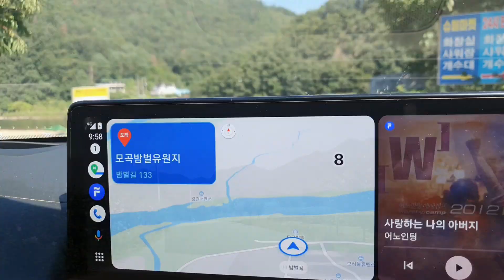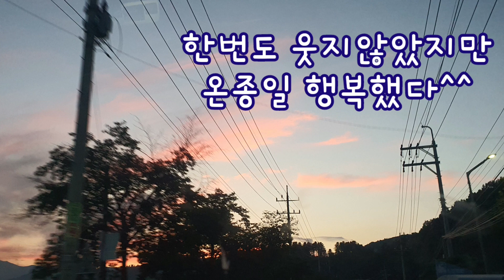[영상제작 개별코칭 교육] 웃지않는 차박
이번 SSN 영상 제작 개별코칭 교육을 수강하면서 SSN 4기 신은희 선생님께서 제작하신 영상입니다.

차박 첫 도전 브이로그!
여러분들은 착박이나 글램핑을 가보신 적이 있으실까요?
나만 알고 있는 팁이나 좋은 장소가 있다면 댓글로 추천해주세요!